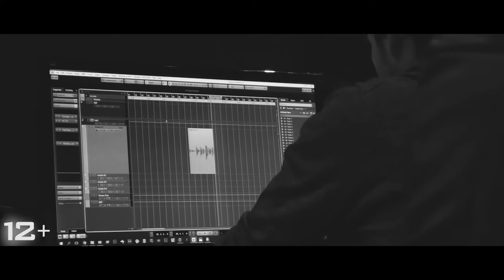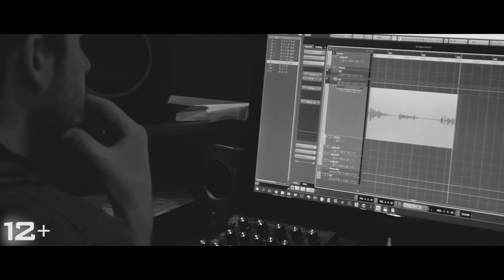Альманах "Стихии света" - Видео стихи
✔ Наши видеостихи вышли на широкий экран.
Вчера в кинотеатре "Великан парк" прошел премьерный показ альманаха, который по видео стихам создала невероятно талантливая команда киностудии "Имаго".

Что такое современная петербургская поэзия? Кто эти люди - которые в современном и очень динамичном мире могут писать стихи и успевают это делать? Давайте потихоньку знакомиться с ними в нашей рубрике "Интервью с поэтом" и в нашем разделе "Видео стихи". Пишите, кого вы хотите, чтобы мы пригласили в следующий раз на интервью. С кем хотите, чтобы поговорили? Какие вопросы вы бы сами задали поэтам?